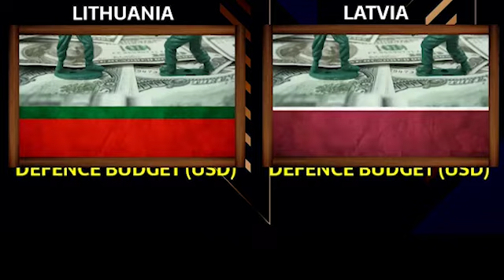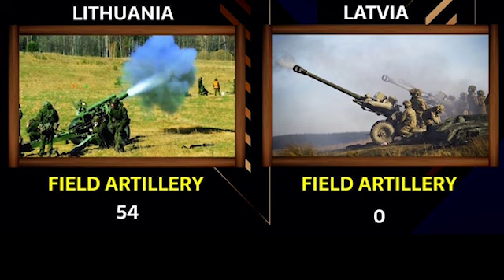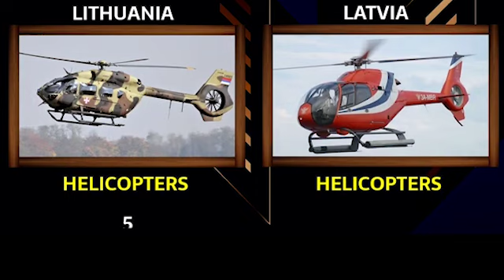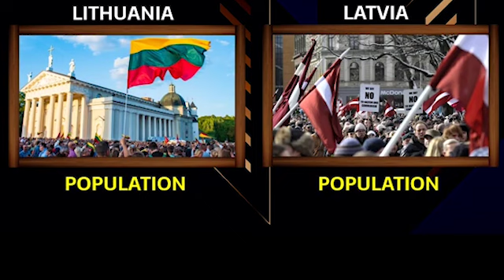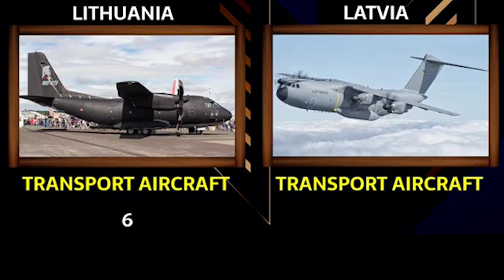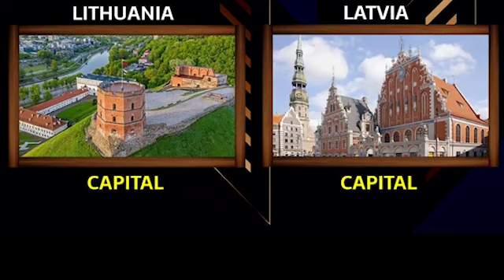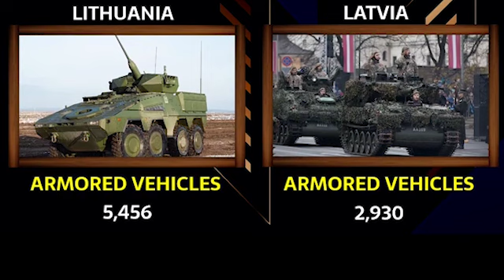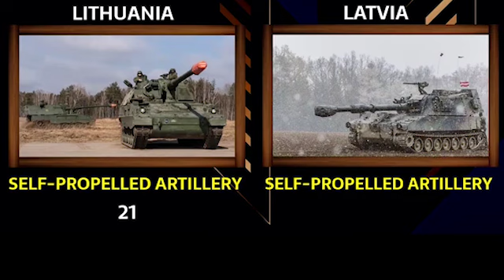LITHUANIA VS LATVIA MILITARY POWER COMPARISON 2023